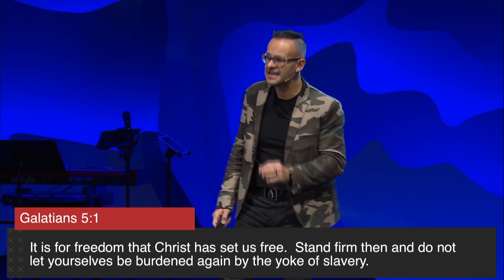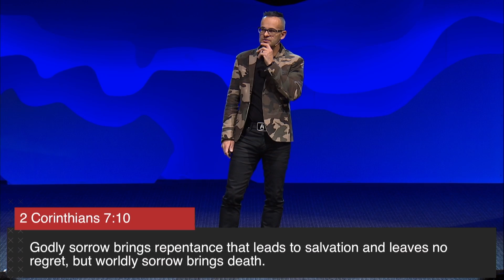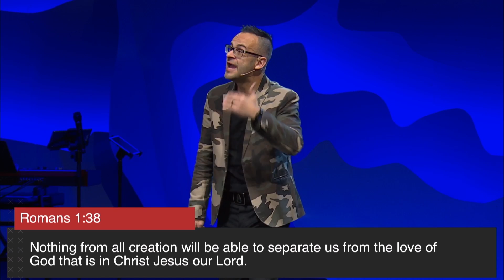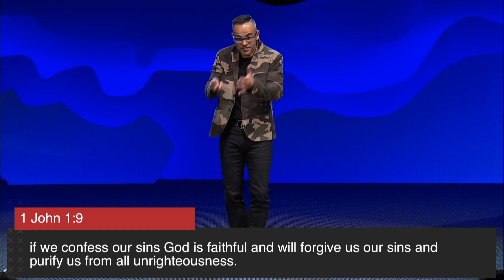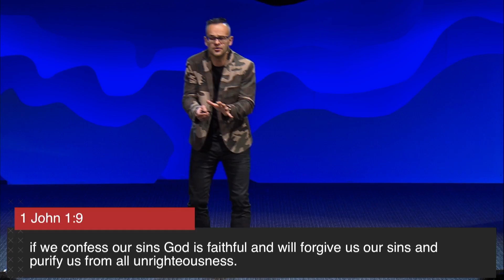New #2 | Phil Kniesel